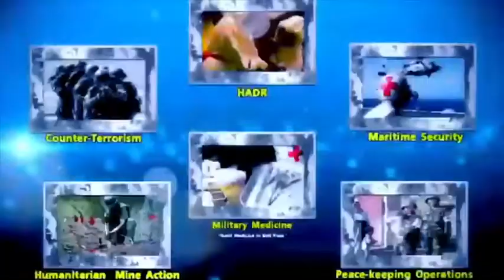”ศูนย์แพทย์ทหารอาเซียน”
”ศูนย์แพทย์ทหารอาเซียน” 1ในบทบาทของกองทัพบก ภายใต้ความร่วมมือของกองทัพมิตรประเทศและประเทศคู่เจรจา